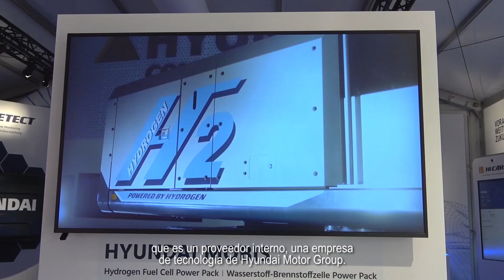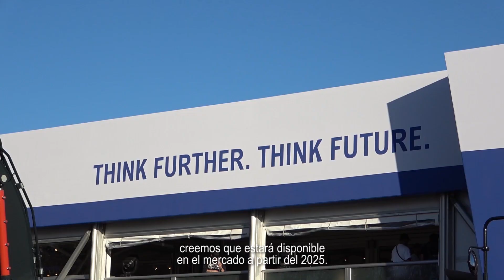[ BAUMA 2022 ] CONCEPT Excavadora Hyundai HW155H a Hidrógeno | Mercado Vial TV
La excavadora de hidrógeno HW155H fue presentada en el stand de Hyundai en bauma 2022. Combina la potencia y el rendimiento con un ecológico motor de hidrógeno que solo emite agua pura. Impulsada por una pila de combustible de hidrógeno, fue diseñada para situarse a la vanguardia de las energías renovables del futuro.
Hyundai CE desarrolló su excavadora H2 en 2020 junto a Hyundai Motors y Mobis, proveedor interno de componentes de la compañía. Las celdas de combustible de hidrógeno desarrolladas por Mobis son similares a las del automóvil Hyundai Nexo, que fue exhibido junto a la excavadora en Bauma. La energía eléctrica de la pila de celdas de combustible se convierte en energía eléctrica utilizable que luego se utiliza para conducir la bomba hidráulica convencional de la máquina.